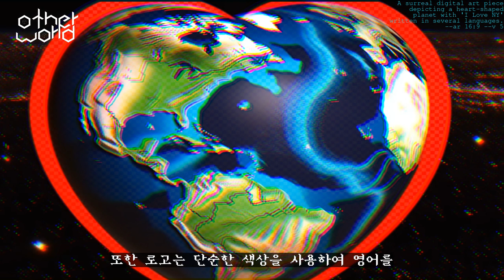밀턴 글레이저, I ❤ NY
Subject : A Comprehensive Design Critique of Milton Glaser's Iconic 'I Love NY' Logo

Author : Q1VDLQ a.k.a Chita Rams

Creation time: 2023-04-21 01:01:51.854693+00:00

Observation :
밀턴 글레이저가 디자인한 '아이 러브 뉴욕' 로고는 뉴욕시의 상징이자 인지도가 높은 상징입니다. 이 로고의 목적은 관광을 홍보하고 뉴욕에 대한 긍정적인 이미지를 심어주기 위한 것입니다. 로고가 어디에나 있고 모든 연령과 배경의 사람들에게 어필할 수 있기 때문에 타겟 고객은 광범위하게 보입니다. '사랑'이라는 단어 대신 하트 모양을 사용한 것은 감성적인 매력을 더하는 영리하고 효과적인 디자인 선택입니다.  사용성과 심미성 측면에서 로고는 단순하고 대담하며 가독성이 높습니다. 서체 선택이 깔끔하고 읽기 쉬우며 대담하고 밝은 색상을 사용하여 로고를 돋보이게 합니다. 그러나 로고의 단순함은 깊이나 복잡성이 부족하다는 약점으로 보일 수도 있습니다. 또한 로고의 남용과 상품화는 로고의 영향력과 의미를 희석시킬 수 있습니다.  '아이 러브 뉴욕' 로고는 주로 그래픽 디자인 요소로 존재하기 때문에 소재와 제작 기법은 로고에 적용되지 않습니다. 그러나 로고의 다재다능함과 적응성 덕분에 시장성과 수익성이 높은 디자인이 되었습니다.  역사적으로나 문화적으로나 'I Love NY' 로고는 1970년대 후반 뉴욕의 경제 불황과 도시 쇠퇴의 시기에 등장했습니다. 이 로고는 도시 이미지를 활성화하고 관광객을 유치하기 위한 대규모 캠페인의 일환으로 디자인되었습니다. 오늘날 이 로고는 뉴욕의 문화적 아이콘이자 도시의 회복력과 정신의 상징이 되었습니다. 그러나 이 로고는 뉴욕에 대한 편협하고 진부한 시각을 조장하고 복잡하고 다양한 뉴욕의 현실을 무시한다는 비판을 받기도 했습니다.  디자인은 아이디어를 전달하고 인식을 형성하는 강력한 도구이지만, 그 영향력은 항상 맥락과 해석에 따라 달라집니다.

Image source: All images, generated via Midjourney. Here is the prompt.

A view of the city of New York with the logo displayed on various souvenirs and merchandise.
An illustration of the 'I Love NY' logo, with a bustling New York City street scene in the background.
A surreal digital art piece depicting a heart-shaped planet with 'I Love NY' written in several languages.
A historical illustration of a bustling New York City street scene in the late 1970s, with the 'I Love NY' logo displayed prominently on a billboard.
A cinematic scene of a person walking through a crowded New York City street, with the 'I Love NY' logo displayed on various storefronts and billboards.
An illustration of the 'I Love NY' logo, with the heart icon in red and the letters in bold black, against a white background.
A digital art piece of a heart-shaped spaceship hovering over New York City, with the 'I Love NY' logo on a billboard in the background.
A black and white photograph of a crowded street in New York City in the 1970s, with a 'I Love NY' logo sticker on a street sign in the foreground.
A surreal digital art piece of the 'I Love NY' logo morphing into different shapes and colors, with a busy cityscape in the background.
An illustration of the 'I Love NY' logo on a white background with a heart symbol in red and the letters in bold black font.
A photo of a printing press from the 1970s with four plates loaded and ready for printing.
A digital art piece depicting various parodies and adaptations of the 'I Love NY' logo from different cities and states, all featuring the heart symbol and bold black font.
A surreal scene of a person standing in front of a giant 'I Love NY' logo in a futuristic cityscape, with neon lights and holographic billboards in the background.
An illustration of a heart-shaped logo with 'I love NY' written in bold typography, against the backdrop of the iconic skyline of New York City.
A black-and-white photograph of Times Square in the late 1970s, with the 'I Love NY' logo displayed prominently on a billboard.
An artistic representation of Milton Glaser's face, with his signature glasses and a pencil behind his ear, surrounded by a collage of his other famous designs.
A futuristic illustration of an alien cityscape, with the 'I Love NY' logo displayed on a billboard in the foreground.
A view of the Earth from space.

Find More of Us on Youtube.